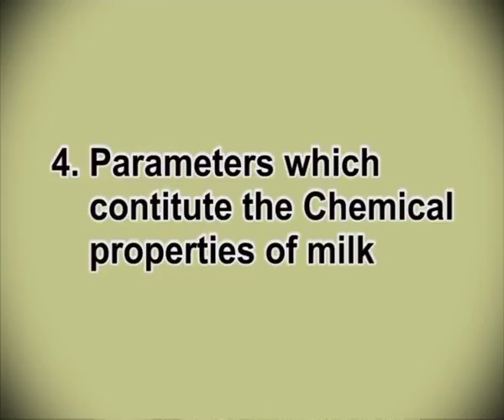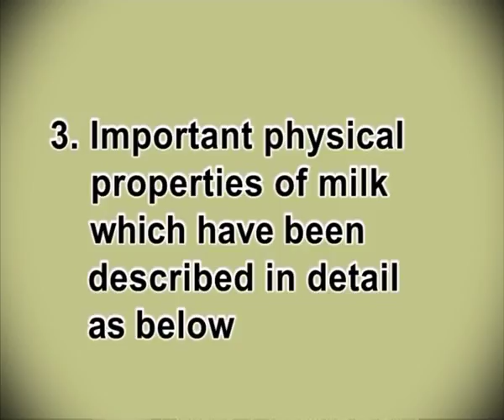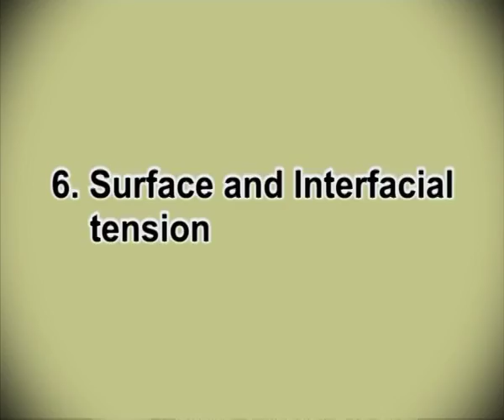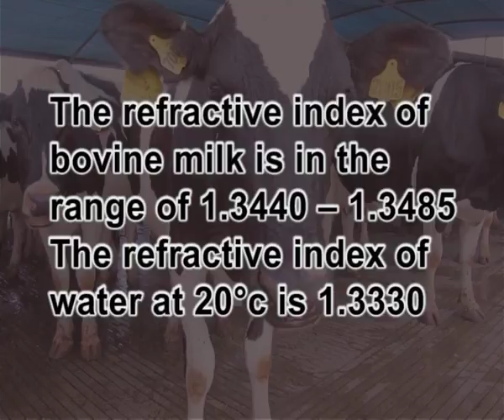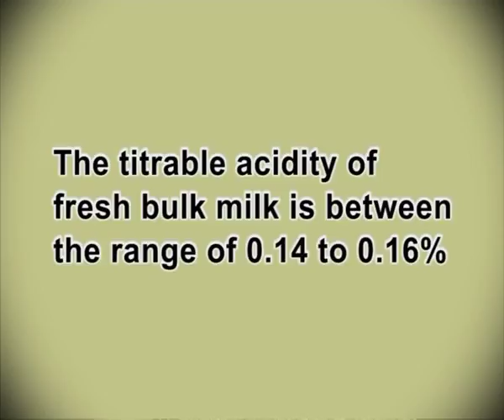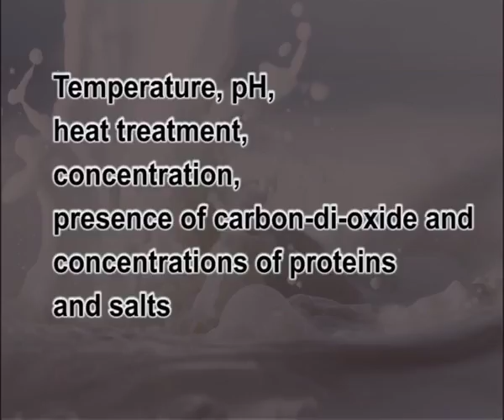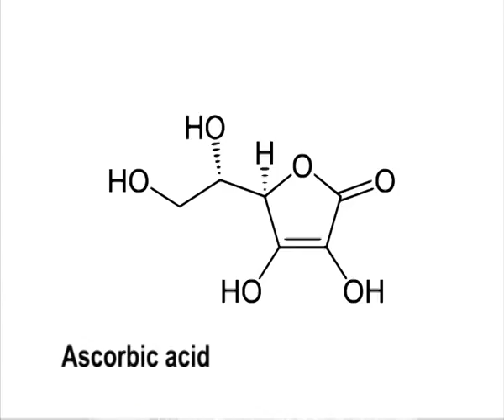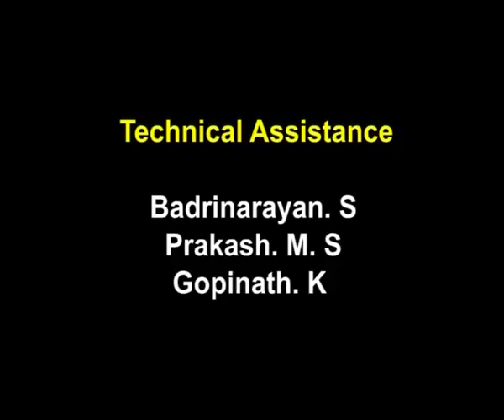Physical and Chemical Properties of Milk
Subject: FOOD TECHNOLOGY (II & III YEAR)
Courses: TECHNOLOGY OF DAIRY & SEAFOOD